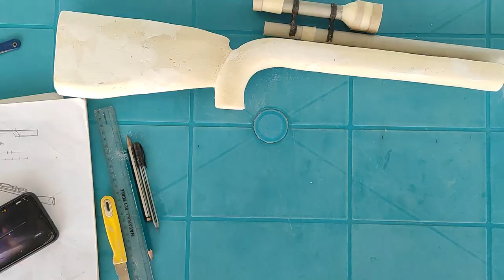how to make free fire M24 sniper gun | diy gun | using west mate | art icon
How to make free fire  M24 sniper gun Using waste material
Using materials: 1 thermocol sheet
2)cardboard
3)PVC pipe
4) gum
5) Mseal
6)paint
 7) pain breast
 etc...